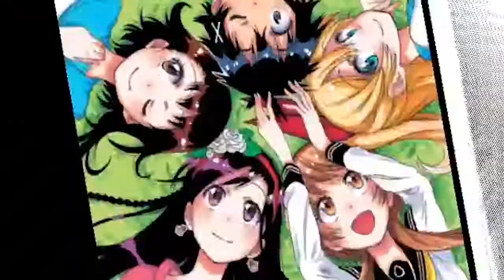Nisekoi (amv plastic)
This is for entertainment I have nothing to do with the song the original song is also I do not own these artwork or the anime the anime is owned by English publisher: NA Viz Media
English magazine: NA Weekly Shonen Jump
Released: JP: November 27, 2014;
Adaptations: Nisekoi (2018)
Illustrated by: Naoshi Komi